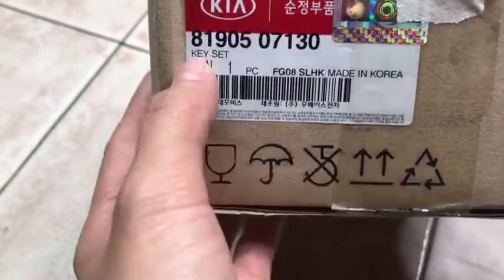ô tô phụ tùng ô tô kia morning ổ khóa điện đề kia morning 2008-2010 (8190507130)